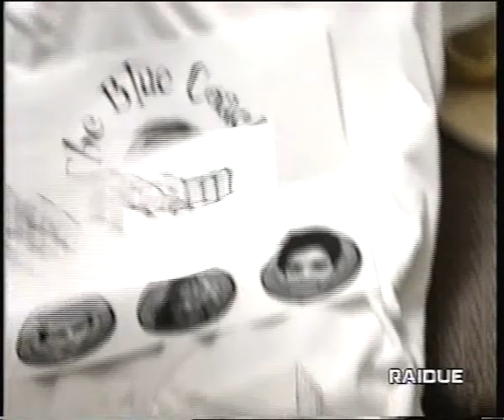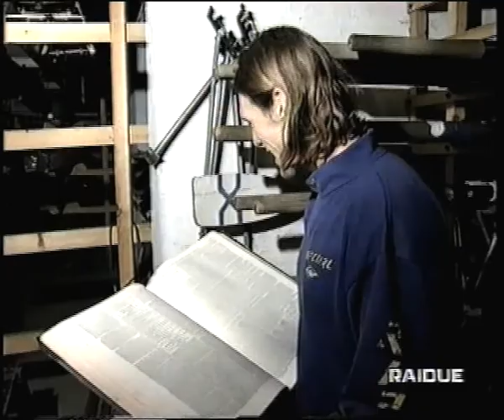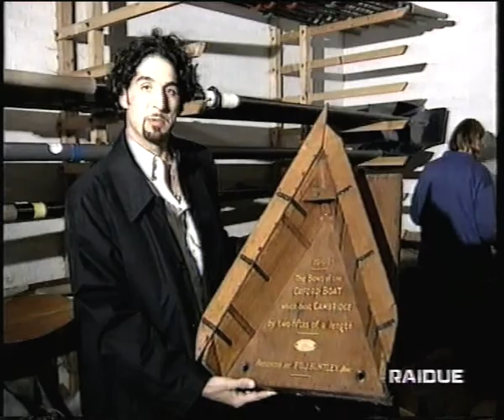roberto blanda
Italy at the Oxford Cambridge Boatrace 1997